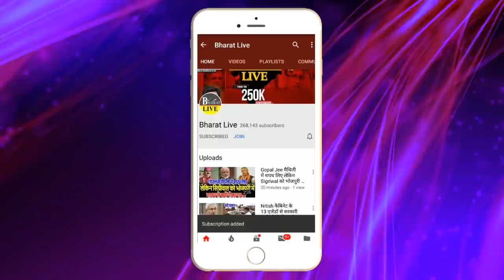Tejashwi ने Lalu वाले स्टाईल में मारा धप्पा!